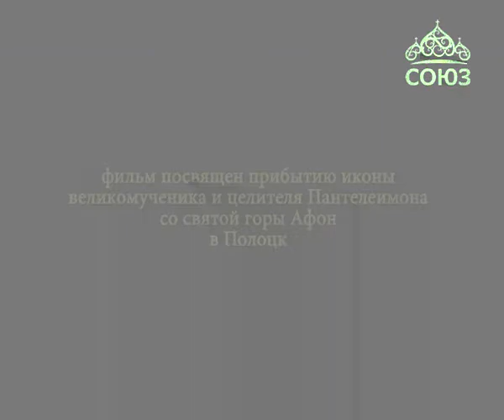Лампада. От 4 июля. "Небесный целитель на Полоцкой земле".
Фильм посвящен прибытию иконы великомученика и целителя Пантелеимона со Святой Горы Афон в Полоцк.